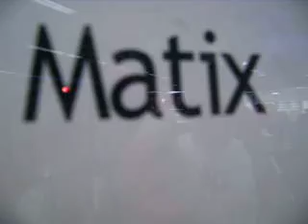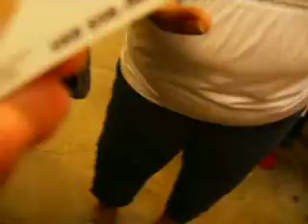Ala'Moana Mall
Me, Brooke, Jaz, Jonnie, and Salas hanging out at Ala's on Good Friday, the first day of spring break